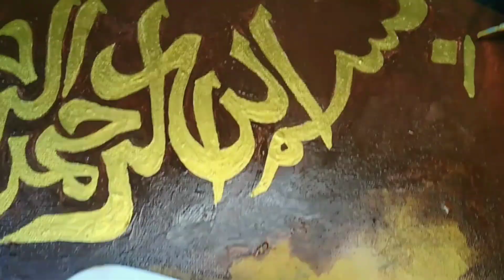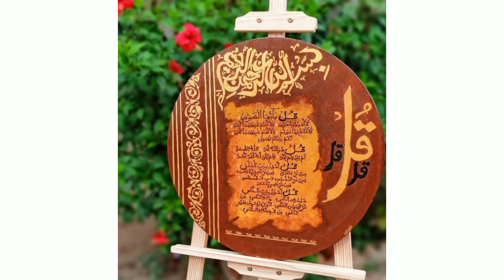4 Qul Calligraphy | 4 Qul shareef | 4 qul arabic calligraphy tutorial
Your queries.
arabic calligraphy
easy calligraphy 4 qul
islamic calligraphy art tutorial
arabic calligraphy acrylic painting
Islamic calligraphy painting on canvas
islamic calligraphy on canvas for beginners
arabic calligraphy tips and tricks for beginners
4 qul calligraphy
4 qul
Arabic calligraphy 4 qul